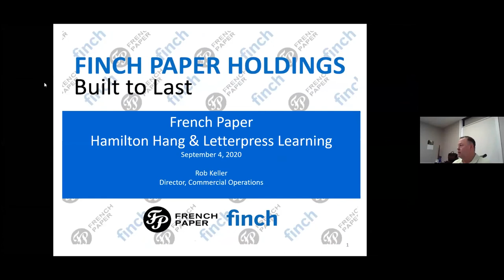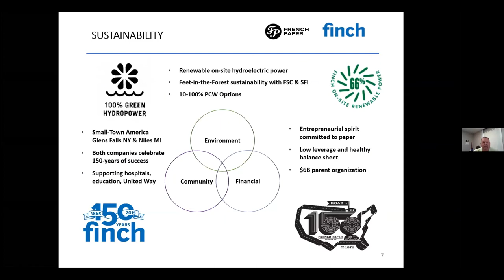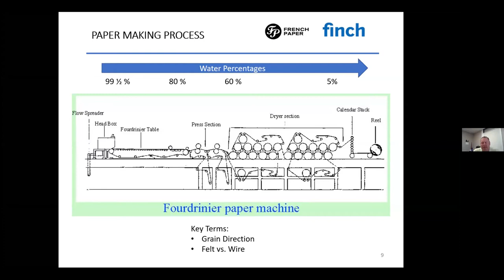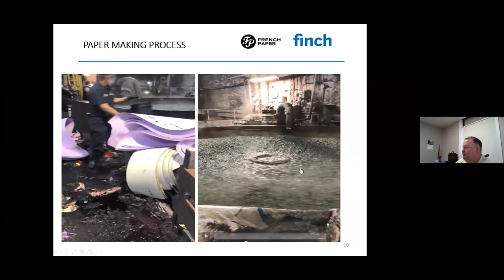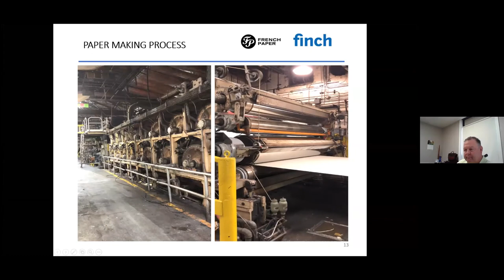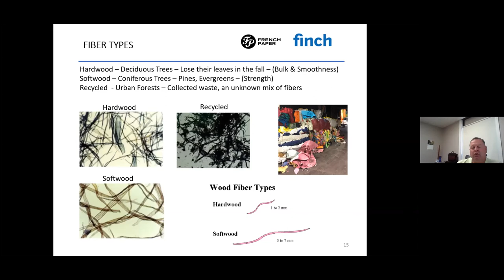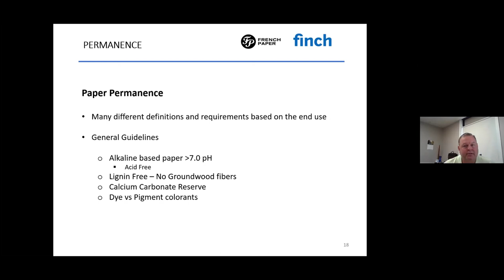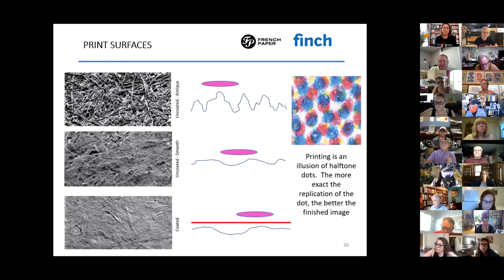Hamilton Hang: French Paper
In this Hamilton Hang, we chat with Rob Keller of French Paper. We worked with Dori Boone of Learning Letterpres for this online event. Each Hamilton Hang is unique, learn from printers, artists, and interesting individuals from all over the world.

We have asked some of our friends from the print, design, and type worlds to be our guest and co-host for each Zoom call.